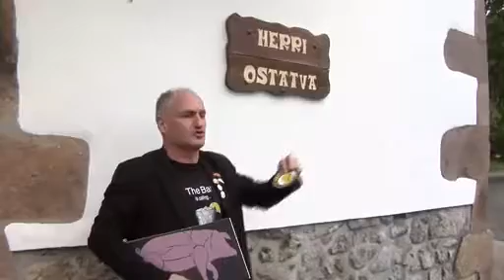Elizegi - Gure Txokoak ( Herriko Ostatua ) Gaztelu.